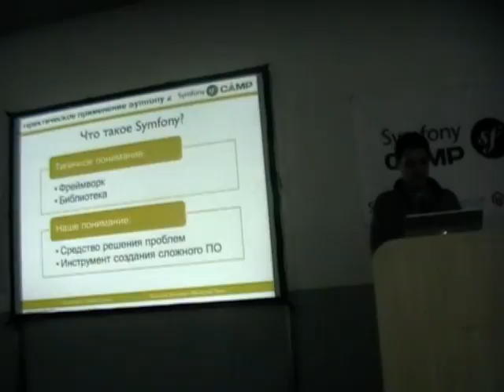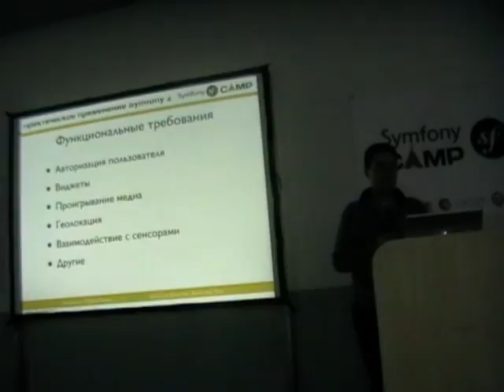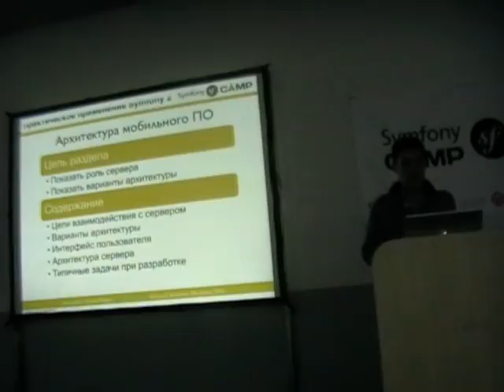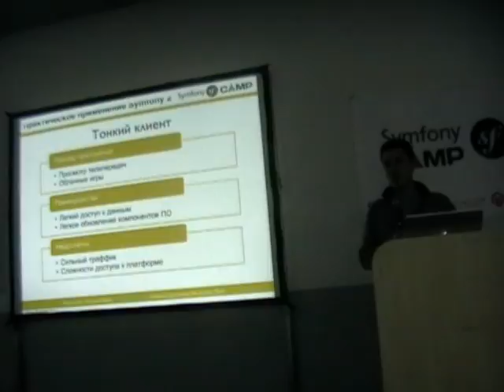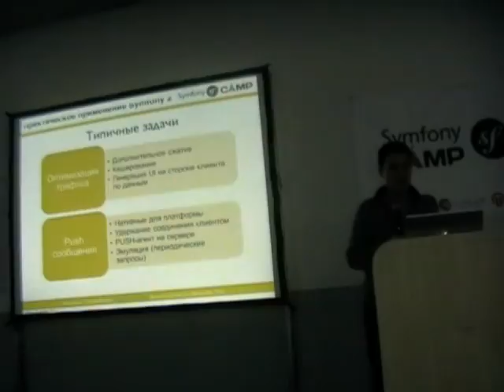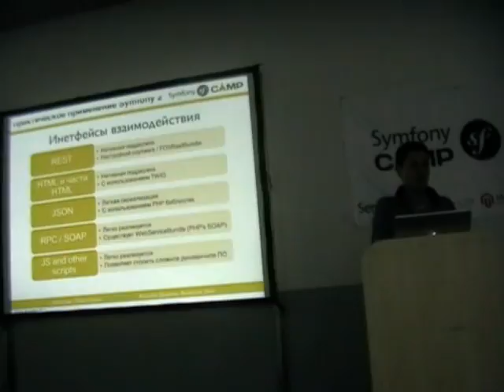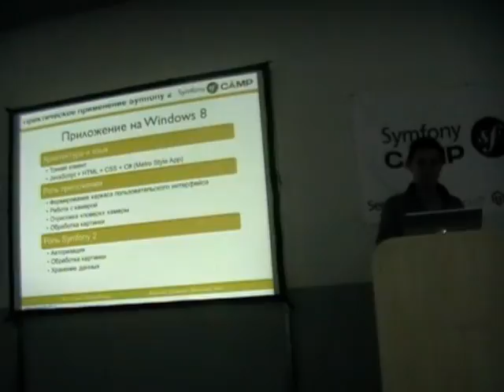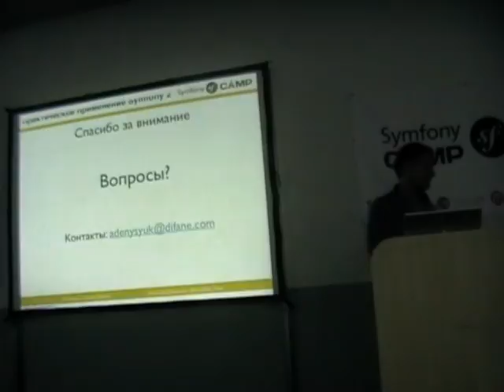03 - Symfony CAMP 2011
Symfony Camp UA 2011